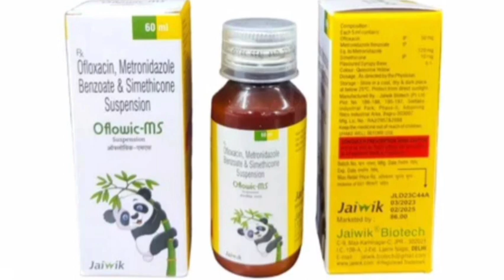Oflowic MS Suspension Syrup